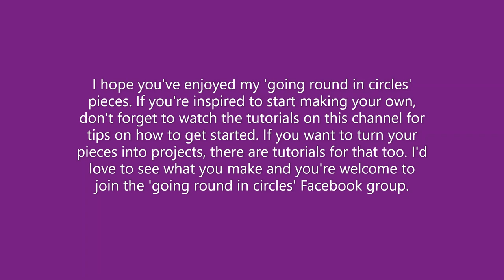Going round in circles - ...don't stop now...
Still stitching a small piece of art every day. Please enjoy 'going round in circles' pieces 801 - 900. You can find all the pieces I have made in the videos on my channel. If you're inspired to make your own but need some help getting started, check out my tutorials. You can also join the 'going round in circles' Facebook group if you want to see what others are making. Happy stitching!